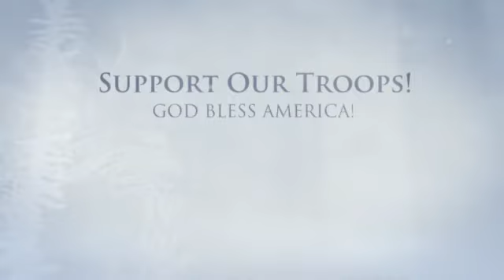Inga n Greta pups